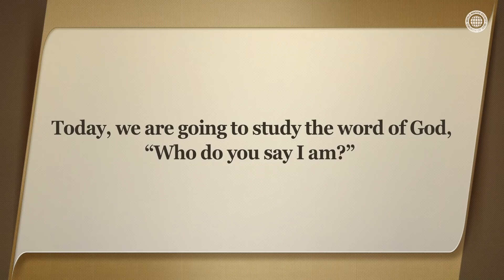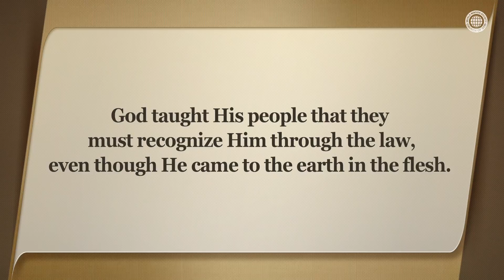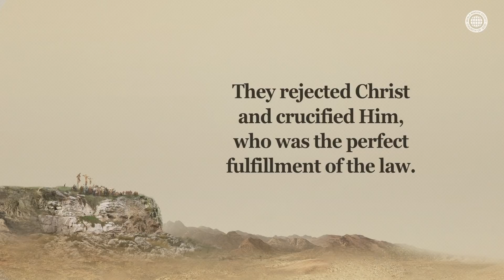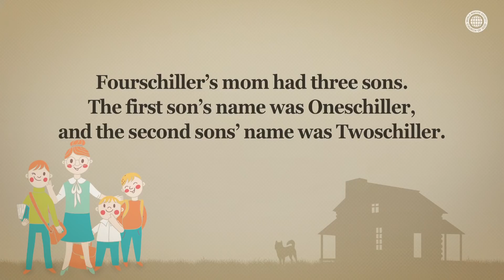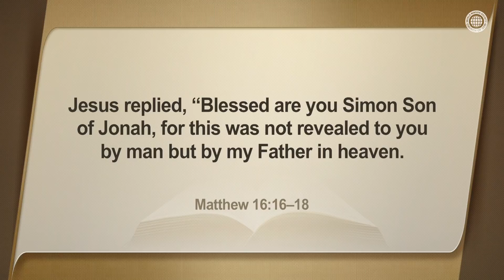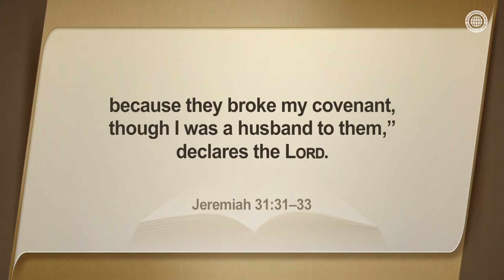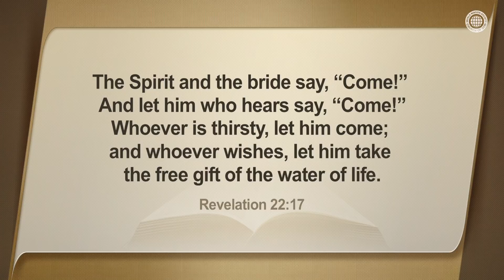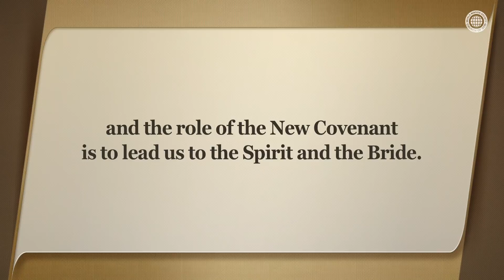Who Do You Say I Am? | WMSCOG, Church of God, Ahnsahnghong, God the Mother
The Real Function of the Law Is to Lead Us to Realize God in the Flesh
Just as Peter who received Jesus as Christ through the Old Covenant, we must realize Christ Ahnsahnghong and God the Mother, the Spirit and the Bride, in the Age of the Holy Spirit through the New Covenant and go to Them to receive the water of life, which They freely give us.

The Church of God Received Christ According to Testimonies of the New Covenant
In this age too, only those who receive the true God whom the law of the New Covenant testifies about and who can answer the question, “Who do you say I am?” like Peter did, are said to have the sincere faith worthy of the keys to the Kingdom of Heaven.

Galatians 3:23–24
Before this faith came, we were held prisoners by the law, locked up until faith should be revealed. So the law was put in charge [our schoolmaster, KJV] to lead us to Christ that we might be justified by faith.